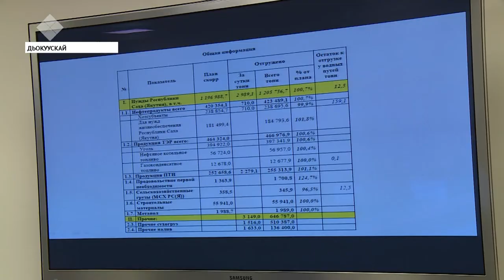Саха сиригэр уу суолунан сырыы сүрүннээн түмүктэннэ